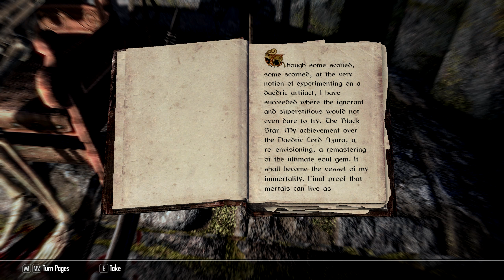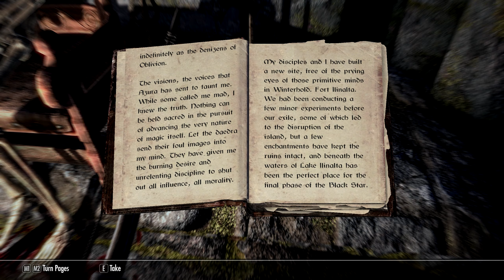Necromancers, Vampires, and Dogs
We go to Lake Ilinalta to find the Black Star, Azura's Daedric artifact. Afterwards, we encounter that talking dog again, outside of Falkreath. We encounter a lot of vampires here, both in the mountain north of Falkreath, and to meet this talking dog's master. In my journal, I talk about The Companions, and what it's like to be married to Serana.